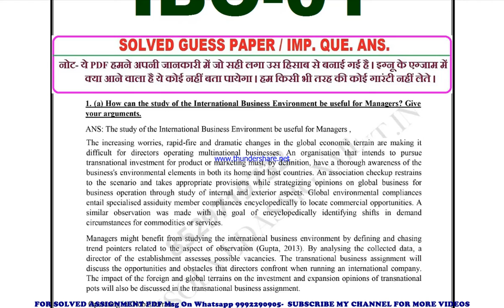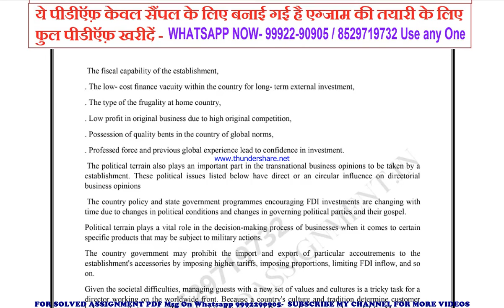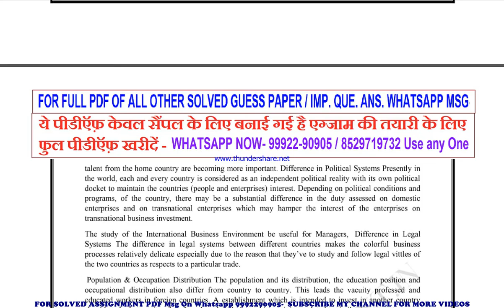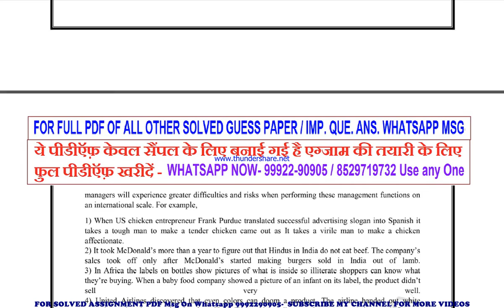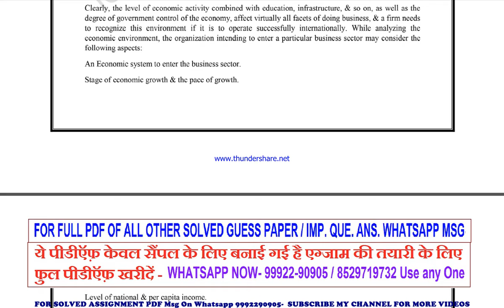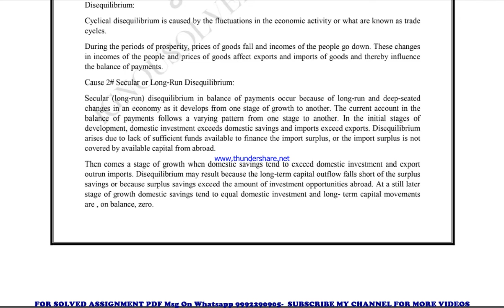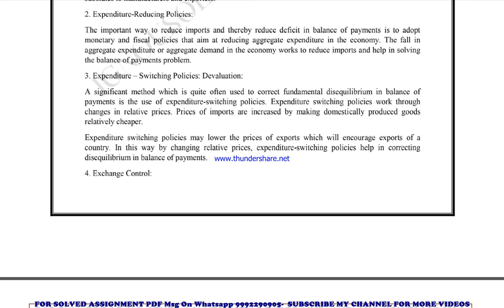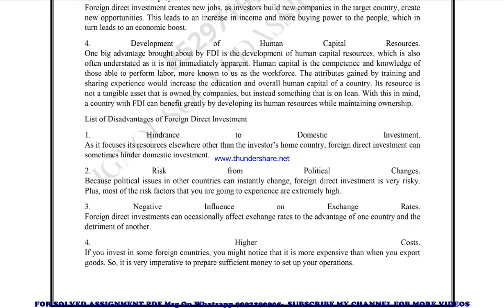ibo 1 important questions | ibo 1 previous year question paper | ibo 1 study material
ibo 1 previous year question paper,
ibo 1 important questions,
ibo 1 important questions 2022,
ibo 1 sample paper,
ibo 1 study material
ibo 1 sample paper 2022,
ibo 1 guess paper,
ibo 1 guess paper 2022,
ibo 1 previous year question paper in english,
ibo 1 important questions in english,
ibo 1 important questions 2022 in english,
ibo 1 sample paper in english,
ibo 1 sample paper 2022 in english,
ibo 1 guess paper in english,
ibo 1 guess paper 2022 in english,

mcom previous year question paper,
mcom important questions,
mcom important questions 2022,
mcom sample paper,
mcom sample paper 2022,
mcom guess paper,
mcom guess paper 2022,

guess paper,
ignou guidance,
ignou assignment,
ignou books,